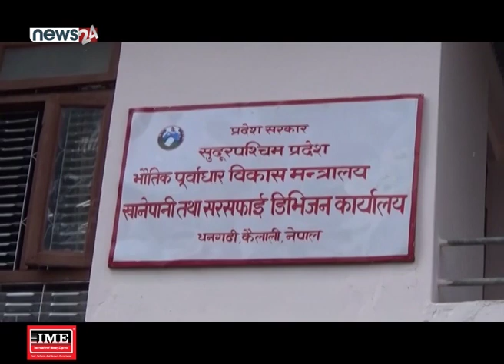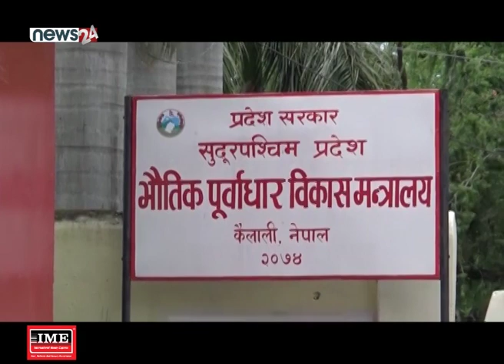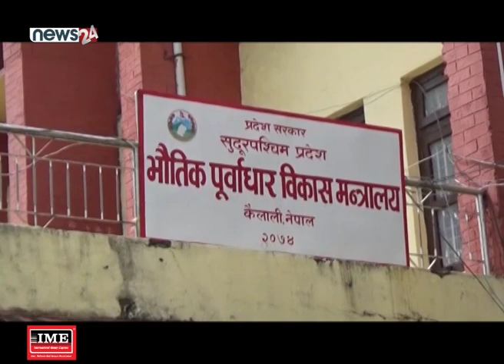ऐनको अभावमा जिल्ला र क्षेत्रीय खेलकुद विकास समितिहरु संघीय संरचनामा जान सकेनन !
सुन्दर पश्चिम

१.ऐनको अभावमा जिल्ला र क्षेत्रीय खेलकुद विकास समितिहरु संघीय संरचनामा जान सकेनन

२.कैलाली र कञ्चनपुरमा १० बर्षदेखि खानेपानीका १ सय ६३ योजनाहरु अलपत्र

३.सुदूरपश्चिमका एम्बुलेन्स चालकहरु जो तोकिएको न्यूनतम पारिश्रमिक पनि पाउदैनन